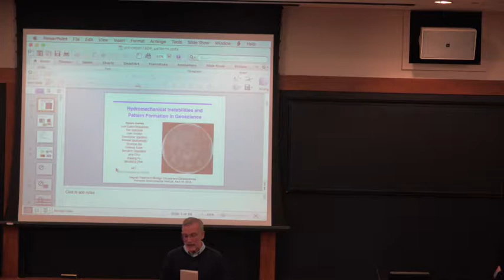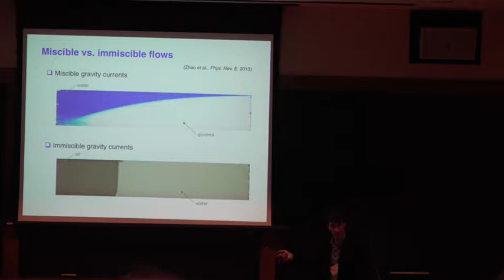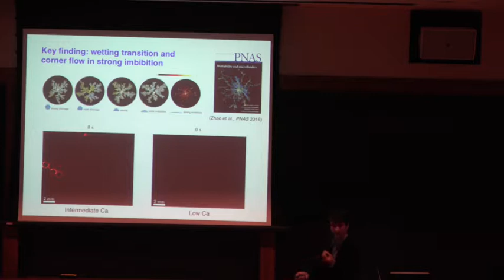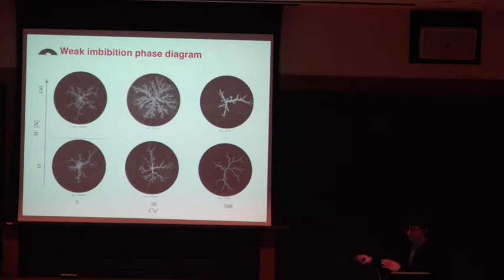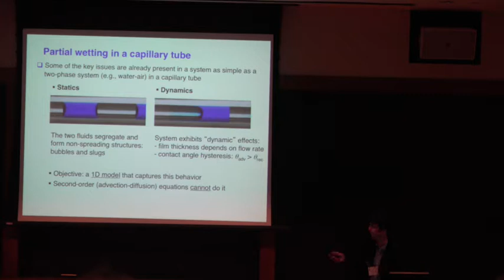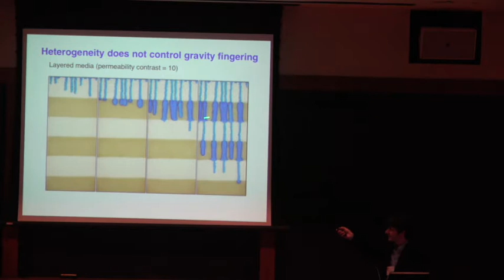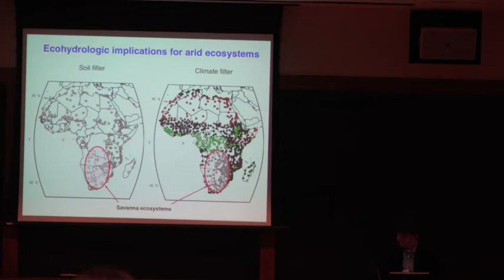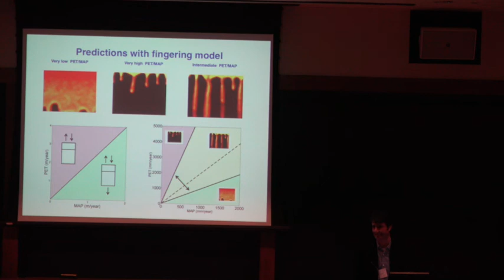ChESS Series: PEI Special Lecture with Ruben Juanes, MIT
Ruben Juanes, Director of Henry L. Pierce Laboratory for Infrastructure Science and Engineering at MIT, delivered the PEI Special Lecture, "Hydromechanical Instabilities and Pattern Formation in Geoscience" at 4:30 p.m. Wed., April 18, in Guyot Hall, Room 10.

This event is the sixth in the Challenges in Environmental Sciences Seminar (CHESS) Series organized by PEI in cooperation with campus partners.

The displacement of one fluid by another in a porous medium gives rise to a rich variety of hydrodynamic instabilities. Unstable porous-media flows are essential to understanding many natural and man-made processes, including water infiltration in the vadose zone; carbon dioxide injection and storage in deep saline aquifers; methane venting from organic-rich sediments; and fracturing from fluid injection. Juanes will review a handful of these hydromechanical instabilities, elucidate the key physics at play, and point to modeling frameworks that permit quantitative assessments of their impact at the geologic scale.

Juanes is a computational geoscientist and engineer whose research focuses on understanding and predicting the simultaneous flow of two or more fluids through rocks, soils and other porous materials. His group combines theory, simulation and experiments that explain fundamental aspects of multi-fluid flow, which are then applied to predictions of large-scale Earth-science problems in the areas of energy and the environment, including geological carbon sequestration, methane hydrates, and ecohydrology of arid environments.